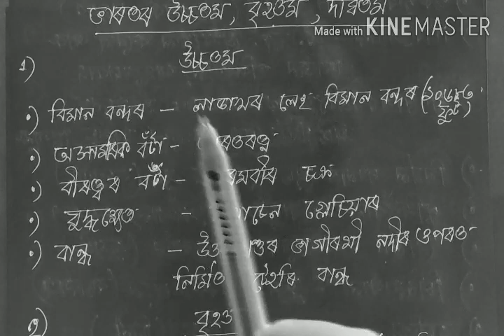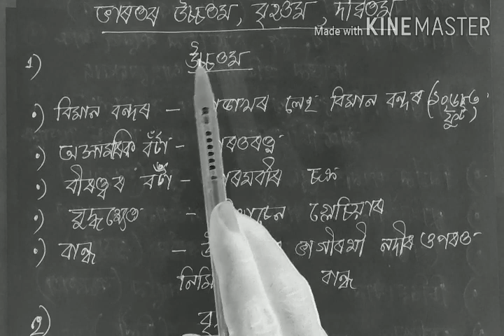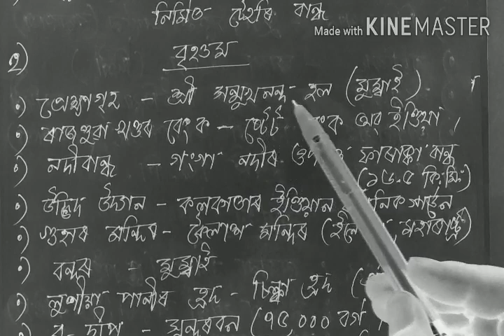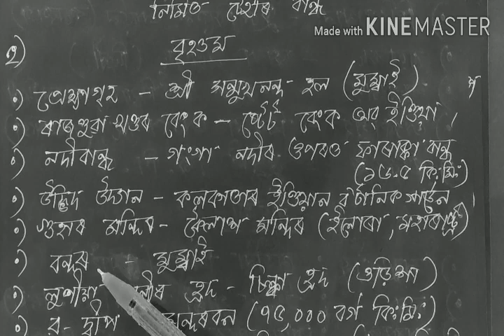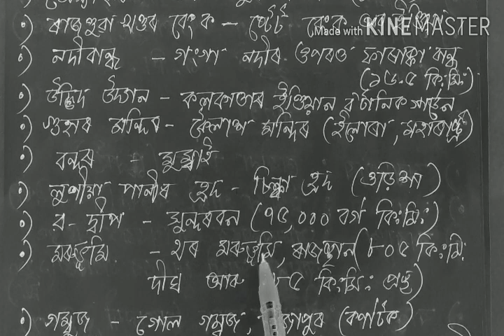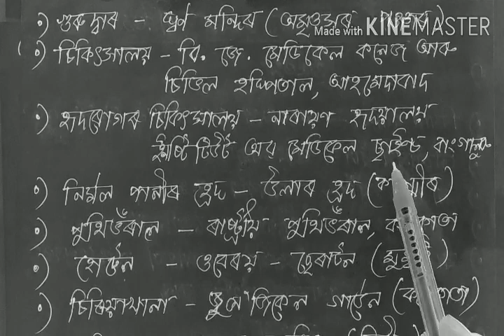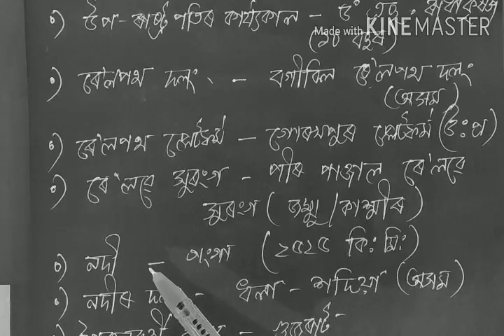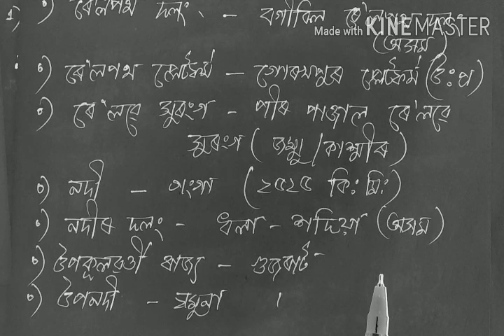Indian GK/ ভাৰতৰ উচ্চতম, বৃহত্তম আৰু দীর্ঘতম/India's highest, largest and longest/APSC/Police/Agri